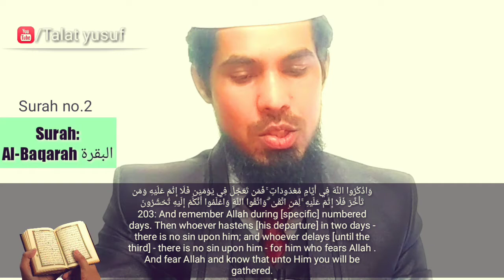Aye humare Rab hame is duniya me bhi bhalai de aur akherat me bhi bhalai de aur aag ke azab se bacha